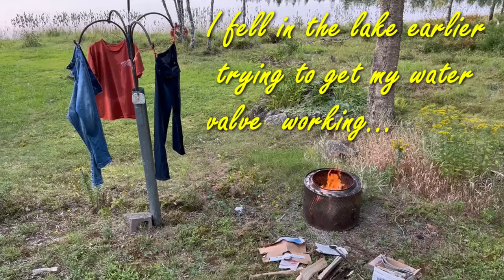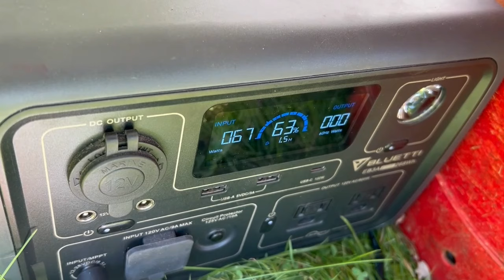Using a Wood Chipper at the cabin!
Rented a wood chipper for some branch and debris clean up!. We also did some more Deer season prepping that involved me falling into the lake! Amazing September weather has us in the kayak and Canoe as well. Two friends help out this weekend and enjoy some time on the water.